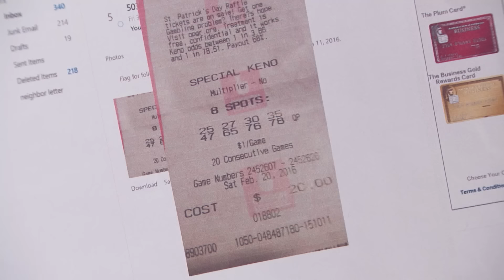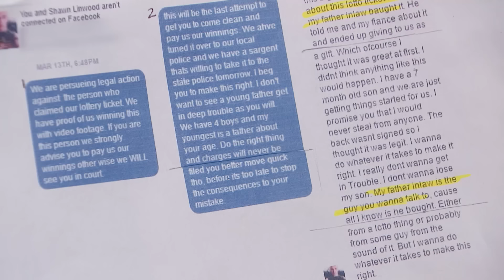Winning Lottery Ticket Stolen?! | Part 1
Dave and Kathleen never received their lottery ticket winnings, but someone else did! Was it stolen?